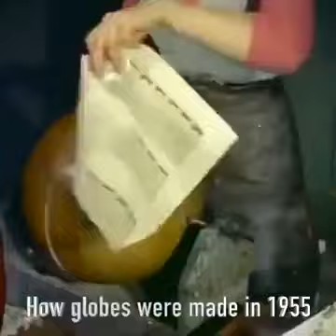1955年の地球儀の造り方